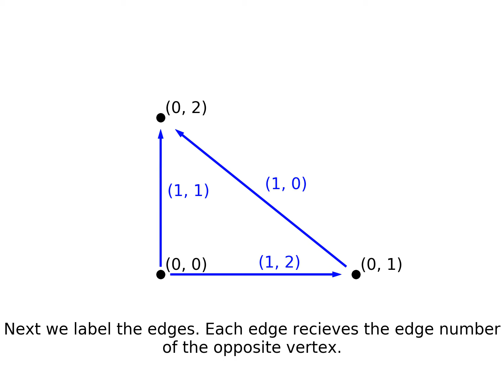Numbering the entities on the reference element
This video forms part of the module Finite elements: analysis and implementation in the maths department at Imperial College London